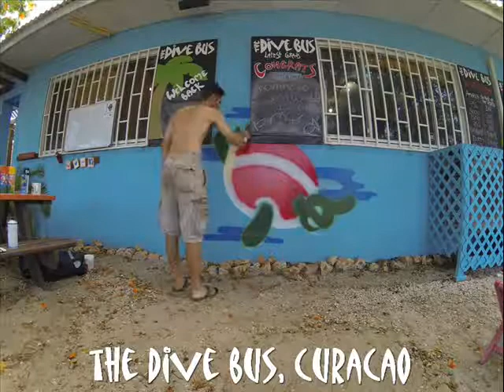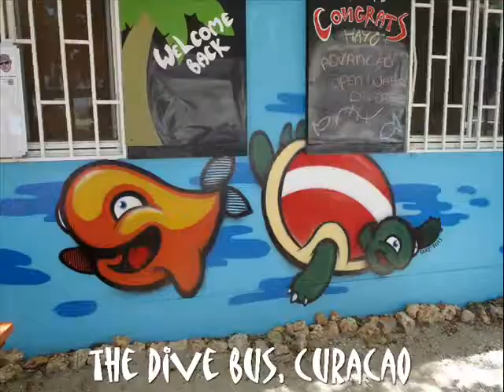The Dive Bus Graffiti movie - part 1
This is quite amazing. HUGE thanks to Tim, fantastic job!